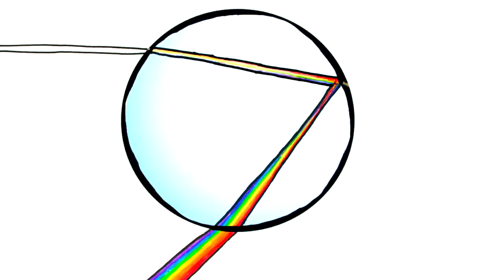¿Cómo se forman los arcoíris?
¿Cómo se forman los arcoíris? Esa duda nos llegó a nuestra sección Pregúntale y nuestro astrónomo, Sergio Vásquez, responde con un experimento que puedes replicar en tu casa.

Si tienes más preguntas que podamos responder, déjalas en los comentarios de esta publicación o envíanos un DM.